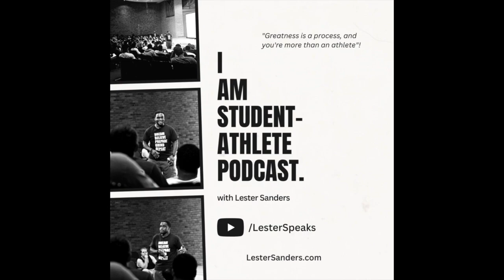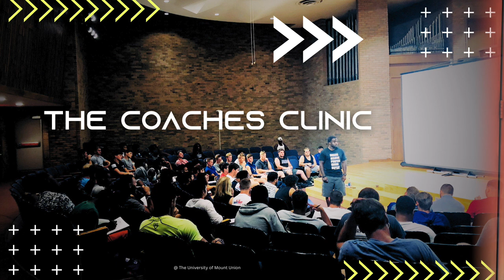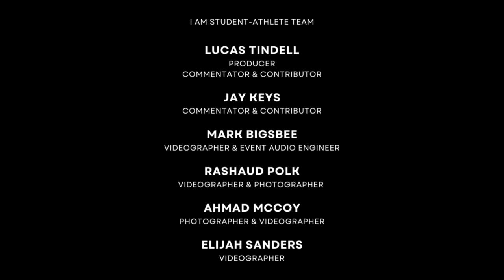The N.I.L. Conversation (Name, Image, & Likeness) | Ep.14 | I Am Student-Athlete Podcast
In this episode of I AM STUDENT-ATHLETE, Lester and Lucas explore the N.I.L. Conversation (Name, Image, & Likeness). They discuss N.I.L., N.I.L. Collectives, true influence ability, financial foundations, tax ramifications, assets vs. liabilities, new money vs. old money, and more. Lester reacts to a clip of C.J. Stroud's "Million Dollaz Worth of Game" podcast interview,  sharing his N.I.L. journey experiences with taxes, helping others, and managing his "N.I.L. Bag".

You may be surprised by Lester's perspective on this hot topic. This is a must-see episode. Check it out!

I AM STUDENT-ATHLETE with Lester Sanders. Get your mind right to compete on and off the field or court. Sports, life, and competitive advantage are what it's all about. It is energizing, informative, and just what you need to succeed.

Co-Host | Jay Keys
Production Team | Lucas Live Media, Mark Bigsbee, David Mason III, Rashaud Polk, Ahmad McCoy, Elijah Sanders